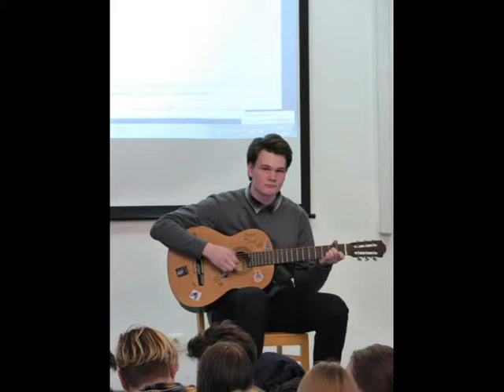Урок мужества, посвященный Дню полного снятия блокады Ленинграда